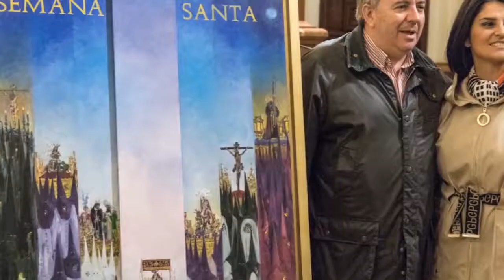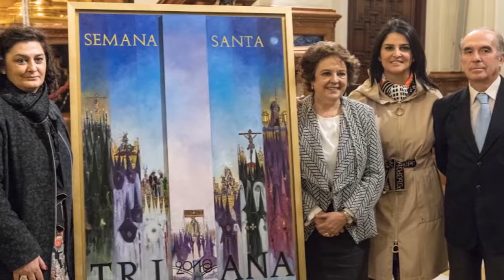Noticia Nuria Barrera pintará el cartel de la Semana Santa 2022 para Los Palacios y Villafranca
La Delegación de Festejos, Turismo y Comercio ha hecho público el nombre de la artista que ha recibido el encargo de pintar el cartel de la Semana Santa de Los Palacios y Villafranca 2022. Se trata nada más y nada menos que la prestigiosa pintora sevillana Nuria Barrera Bellido.